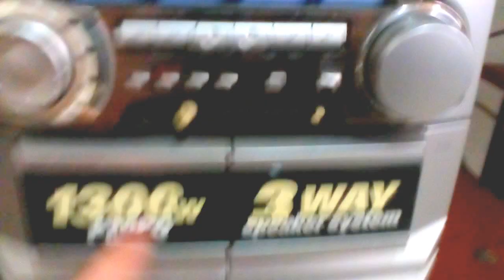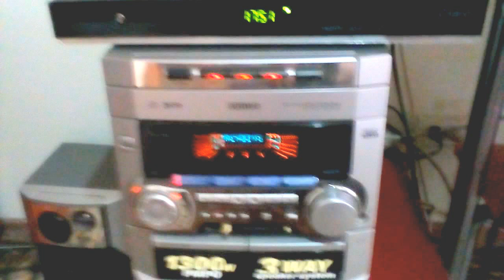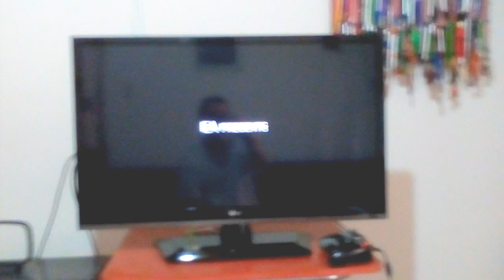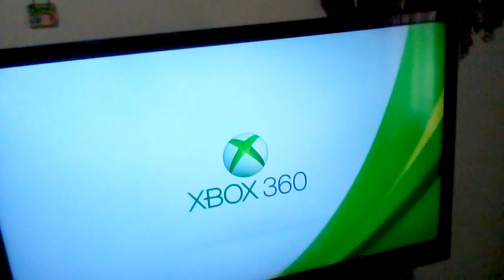Video random sobre....sonido?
El canal sigue callendo